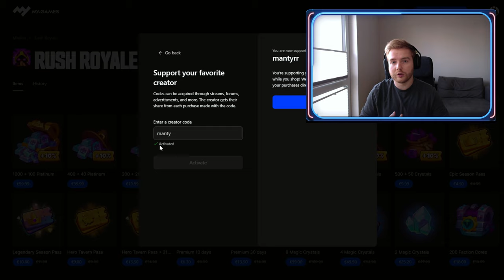Demon Hunter Twilight Hunters are BACK? 200+ stacks | Rush Royale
👉 In this video, I discuss and play Demon Hunter 9R talent with Zeus! I got 200+ stacks